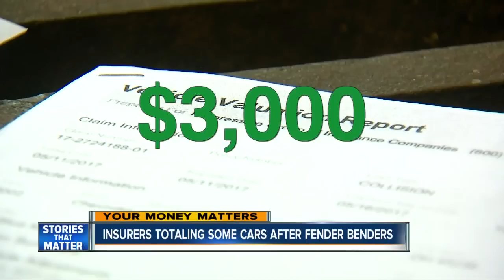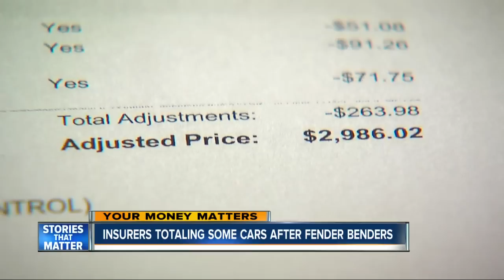Insurers totaling cars after fender benders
In a fender bender? Your insurance company may just take your car rather than covering a repair.